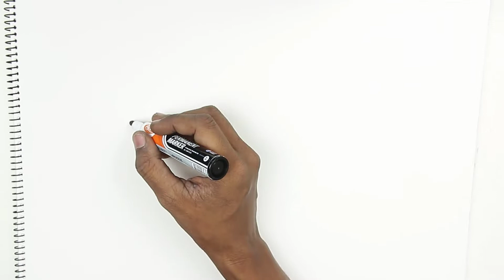Flower tattoo drawing Step By Step For Beginners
Beautiful Flower Tattoo Designs .

Materials you need to draw for Acrylic Painting & oil pastel panting project :

4b Faber-Castell Pencils